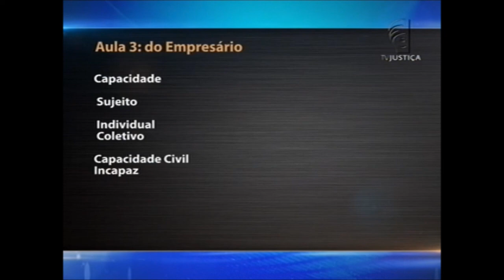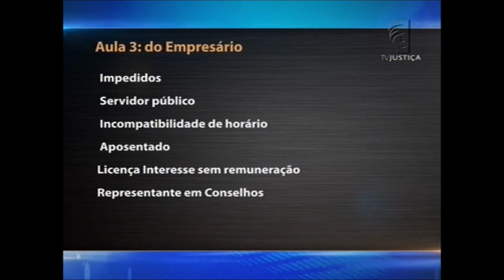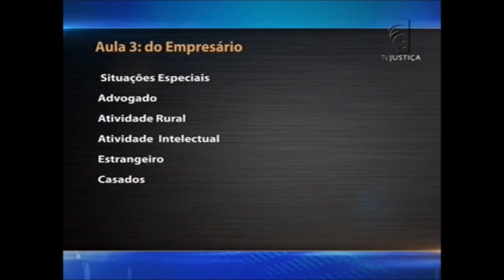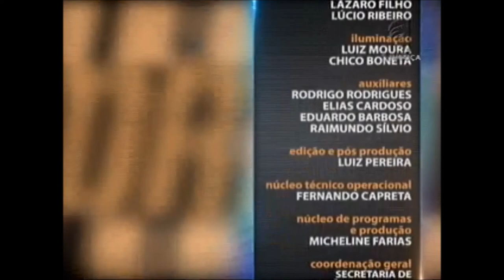Direito Empresarial - aula 3